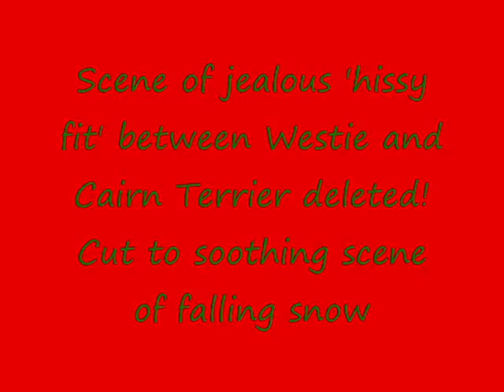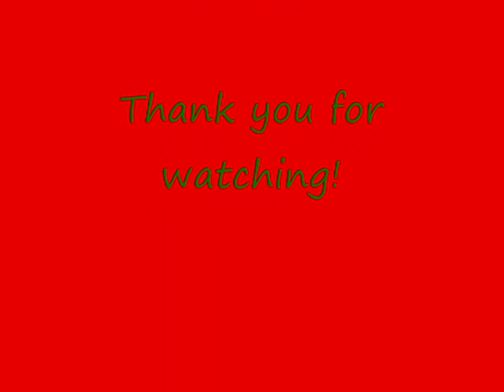Sasha's Christmas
A little bit of Sasha's Christmas day